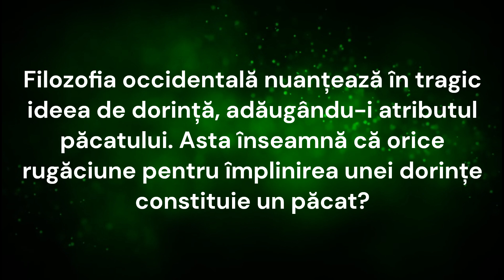Chiar din acest moment!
Dacă doriți să susțineți activitatea mea , o puteți face accesând linkul de mai jos către contul meu de donații deschis pe
LINK DONAȚII:
Mulțumesc!